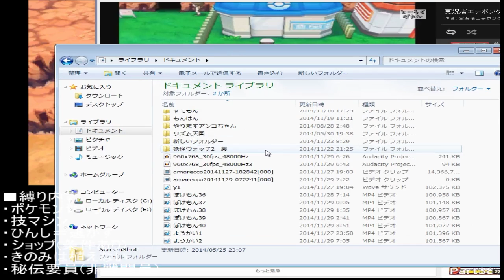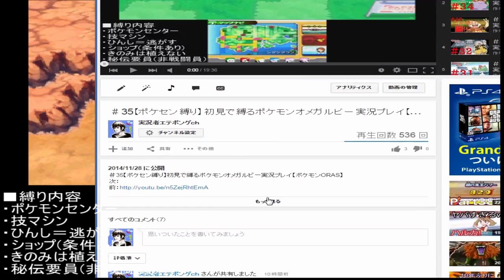＃41【ポケセン縛り】初見で縛るポケモンオメガルビー実況プレイ【ポケモンORAS】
■縛り内容は単純明快
ポケモンセンターを禁ずる。
ただし、パソコン使用の際は入場を許可する。
追加
技マシン禁止(秘伝要員は別途用意)
ひんしになってしまったポケモンは埋葬
ショップ(条件あり)
きのみは植えない

†墓†
タネし.ケかし

†除外†
たかしグマ